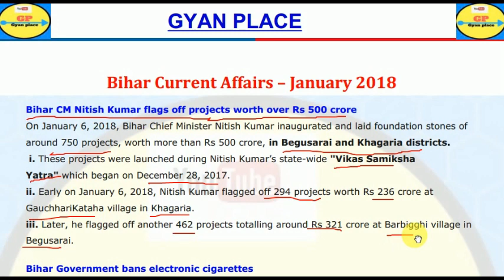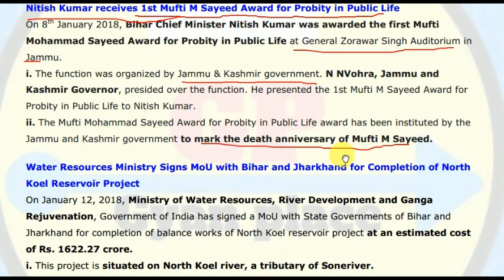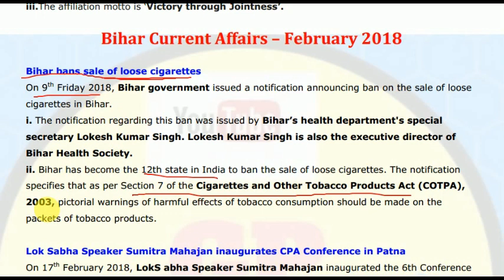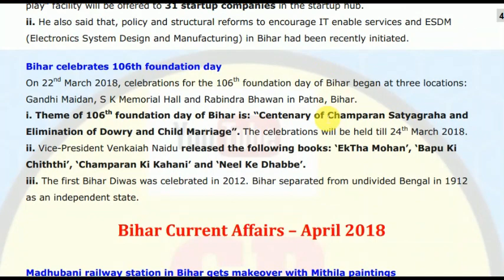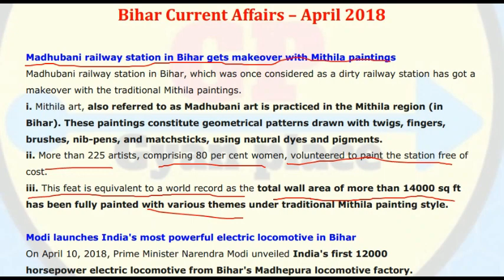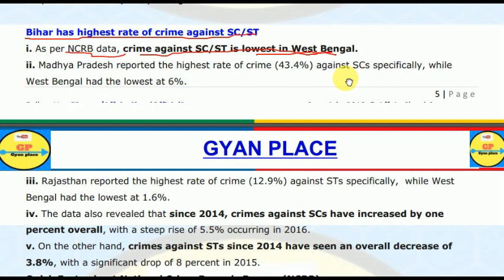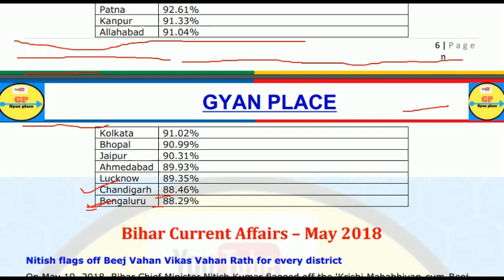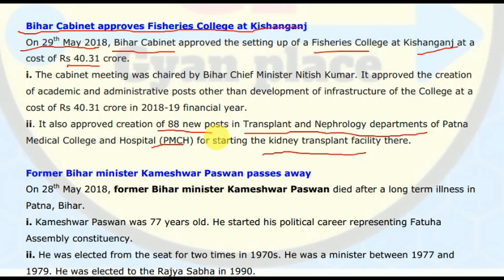bihar special current affairs | january to october 2018 | bssc(10+2) | bpsc | gyan place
About this video:- iss video me maine aapse bihar special current affairs k question ko aapse discuss kiya aur sath hi isme january to may tak cover krenge..mujhe ummid ye video aapke aane wale exam khas kr bssc(10+2) aur bpsc k liye kafi madadgar sabit hoga...

Dosto aap video ko dekhiyega or achhi lage to like kijiyega share kijiyega. agr aapka koi swal ho to aap mujhe comment v kar sakte hain...mai aapke comment ka reply dene ka poori kosis krunga.

Dosto aapko iss channel pe education se related videos provide ki jayegi example- bank, ssc, railway, psc exam ki notification, review, current affairs, general studies etc.